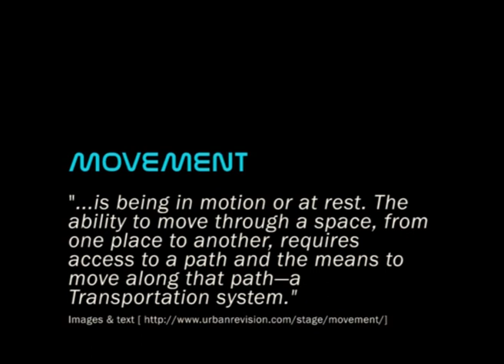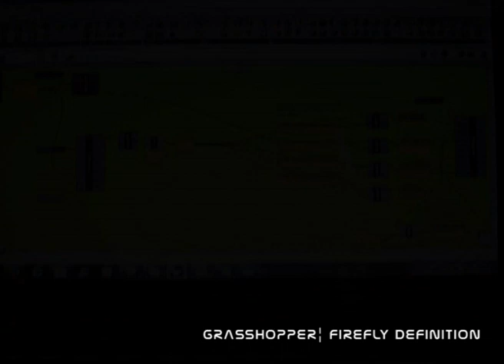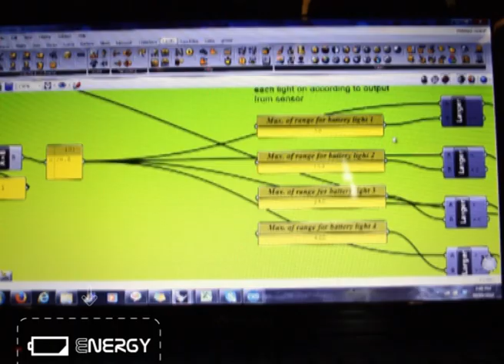ECLOUD | energy harvesting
TU Delft | Architecture Faculty
MSc1 HYPERBODY DESIGN STUDIO 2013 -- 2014
Interactive Body V2.0 Workshop
Tutors: Jia-Rey Chang | Achilleas Psyllidis |Davide Ventura

The idea driving the design of our built space is energy harvesting from human movement and from nature.  To that effect, the function of our building is an active 'battery.' The goal of our prototype is to show the process of "charging our battery."  We would like to create systems that collect energy from human physical activity.  In reality, special piezo-electric floor tiles could be used to collect energy via vibrations from walking, running, or dancing.  In our prototype, we simulate this energy collection using a light sensor and LEDs.  As light moves closer to the sensor, representing increasing input from vibrations in the floor, the LEDs light up in succession, representing the charging of our battery.  When the battery is charged to capacity, all four LEDs light up, the engine starts moving, and the "arms" of the prototype start to open.  The prototype itself represents a personalized pod.  This is a relaxing place where people who have contributed to the energy generation in the building through their movements can recharge their personal batteries, so to speak.  The pods are only activated when enough energy has been generated by human input.  Once you are inside, and the structure has closed, a personalized audio environment created by speakers placed in a spherical orientation creates a relaxing ambience for rejuvenation.

Authors: Marco Galli | Mia Tsiamis | Luca Vacchini | Kotryna Zvironaite